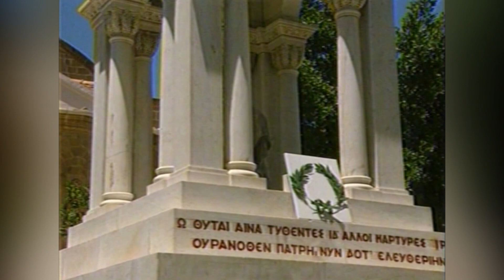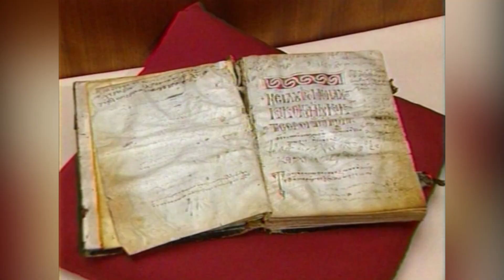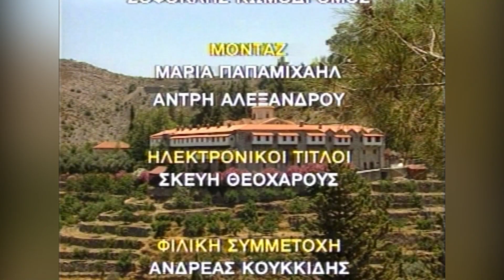800 Χρόνια Μονής Μαχαιρά (1201-2001)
Ντοκιμαντέρ "Ω ΜΑΧΑΙΡΙΩΤΙΣΣΑ 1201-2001" για την συμπλήρωση των 800 χρόνων της κοινοβιοποίησης της Ιεράς Μονής Μαχαιρά.
Έρευνα - Παρουσίαση: Δημήτρης Αντρέου
Μιλούν οι: Μητροπολίτης Λεμεσού Αθανάσιος, Ηγούμενος Μαχαιρά Αρσένιος, Νίκος Νικολαΐδης και Χριστόδουλος Χατζηχριστοδούλου.
Φιλική συμμετοχή: Ανδρέας Κουκκίδης
Ψαλμωδίες: Πατέρες Μονής Μαχαιρά

O Πανιερώτατος Μητροπολίτης Λεμεσού κ.κ. Αθανάσιος γεννήθηκε στη Λεμεσό στις 8.2.1959. Το 1973 εισήχθη στην Iερά Μητρόπολη Πάφου το δε 1976 μετά την αποφοίτηση του από το Α’ Γυμνάσιο Πάφου χειροτονήθηκε Διάκονος από τον τότε Μητροπολίτη Πάφου και μετέπειτα Αρχιεπίσκοπο Κύπρου κ.κ. Χρυσόστομο Α'. Ακολούθως σπούδασε στη Θεολογική Σχολή του Πανεπιστημίου Θεσσαλονίκης. Το 1980, μετά το πέρας των σπουδών του, εισήλθε στο Άγιο Όρος και κατετάγη στις τάξεις των εκεί ασκουμένων και συγκεκριμένα στην Νέα Σκήτη.
Το 1982 έλαβε το Μέγα σχήμα του Μοναχού και τον ίδιο χρόνο χειροτονήθηκε Πρεσβύτερος και το 1983 χειροθετήθηκε σε Πνευματικό.
Το 1987 εγκαταστάθηκε στην Ιερά Μονή Βατοπαιδίου της οποίας εξελέγη προϊστάμενος και ακολούθως αντιπρόσωπος στην Ιερά Κοινότητα του Αγίου Όρους . Για την περίοδο 1991-92 εξελέγη Πρωτεπιστάτης του Αγίου Όρους.
Το 1992 μετά από πρόσκληση του Αρχιεπισκόπου Κύπρου κ.κ. Χρυσοστόμου και με την ευλογία της Ιεράς Μονής Βατοπαιδίου επέστρεψε στην Κύπρο και δημιούργησε προσωρινά Αδελφότητα στη Μονή των Ιερέων στην Πάφο. Την 4η Νοεμβρίου 1993 εξελέγη Ηγούμενος της Ιεράς Μονής Μαχαιρά.
Την 11η Φεβρουαρίου 1999 εξελέγη ψήφω κλήρου και λαού Μητροπολίτης Λεμεσού, χειροτονήθηκε σε Επίσκοπο την 14η Φεβρουαρίου 1999 και ενθρονίστηκε την ίδια μέρα.
Ονομαστική εορτή: 18 Ιανουαρίου.

Ο π. Αρσένιος Μαχαιριώτης (κατά κόσμον ΝικόλαοςΠάτσαλος) γεννήθηκε το 1969 στη Λάρνακα. Το 1986 αποφοίτησε από το Παγκύπριο Λύκειο Λάρνακας και στη συνέχεια σπούδασε θεολογία στο Πανεπιστήμιο Θεσσαλονίκης, ενώ παράλληλα φοίτησε και στο Ωδείο Βυζαντινής Μουσικής της Μητρόπολης Θεσσαλονίκης. Μετά την ολοκλήρωση των σπουδών του, το 1990, μετέβη στη Μεγάλη Βρεττανία για εκμάθηση της αγγλικής γλώσσας, ενώ το επόμενο έτος παρακολούθησε μεταπτυχιακές σπουδές στον τομέα συστηματικής θεολογίας της Θεολογικής Σχολής του Πανεπιστημίου Θεσσαλονίκης. Το 1991 χειροτονήθηκε διάκονος από τον μητροπολίτη Κιτίου Χρυσόστομο, οπότε μετέβη στο Άγιον Όρος όπου και υπηρέτησε για ένα χρόνο στον ιερό ναό του Πρωτάτου στις Καρυές. Το 1992 επέστρεψε στην Κύπρο και εγκαταβίωσε αρχικά στη Μονή των Ιερέων στην Πάφο, ως μέλος της αδελφότητας που δημιουργήθηκε σ’ αυτήν από τον μετέπειτα Μητροπολίτη Λεμεσού Αθανάσιο. Τον Νοέμβριο του 1993 εντάχθηκε στην αδελφότητα της Μονής Μαχαιρά, όταν ο π. Αθανάσιος εξελέγη ηγούμενός της. Το 1996 χειροθετήθηκε ιερομόναχος και τον Φεβρουάριο του 1999 εξελέγη ηγούμενος της Μονής Μαχαιρά, σε διαδοχή του π. Αθανασίου, ο οποίος στο μεταξύ εξελέγη μητροπολίτης Λεμεσού. Λίγο αργότερα, ο Αρσένιος προεχειρίσθη σε αρχιμανδρίτη.
Ο π. Αρσένιος βρήκε τραγικό θάνατο στις 11 Σεπτεμβρίου 2004, από τη πτώση ελληνικού ελικοπτέρου που μετέφερε στο Άγιον Όρος τον Κύπριο πατριάρχη Αλεξανδρείας Πέτρο και την 16μελή συνοδεία του στην οποία, εκτός του π. Αρσενίου, περιελαμβάνοντο οι μητροπολίτες Πηλουσίου Ειρηναίος και Καρθαγένης Χρυσόστομος, ο επίσκοπος Μαδαγασκάρης Νεκτάριος και άλλοι κληρικοί και λαϊκοί.